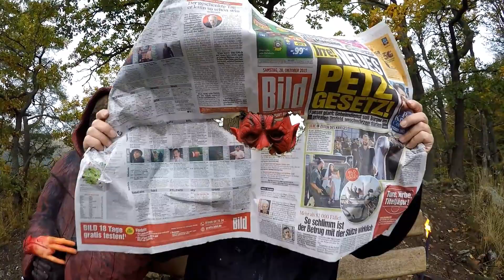Der Höllenfürst - Shortvideo / Halloween-Special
👺  👺  👺  Der Teufel  👺  👺  👺
💀Die Kirchenruine Landstein im Weiltal im Taunus, früher vom Teufel 👹höchstpersönlich zerstört.💀💀
Über ihr auf der Bergkuppe wacht seither der rote Mönch auf einer Bank über das Tal. Doch an Halloween entfaltet der Teufel 👹👺seine Macht und entfacht sein Höllenfeuer.
Wehe ein Mensch ist in dieser Nacht zugegen, er wird nie mehr wieder gesehen.👹☠️👻
Gebt gut acht heute Nacht!
Und : Happy Halloween!  🧌💀🎃☠️